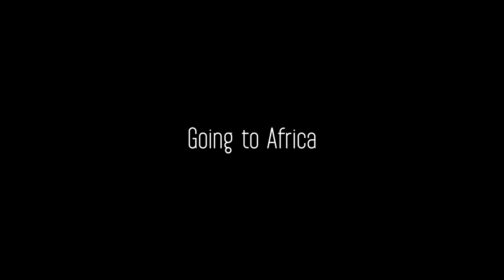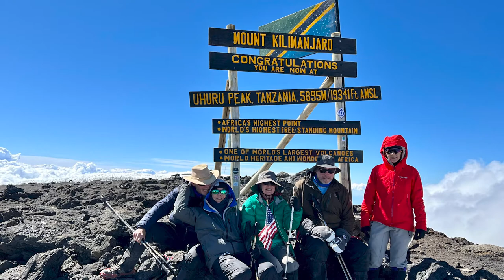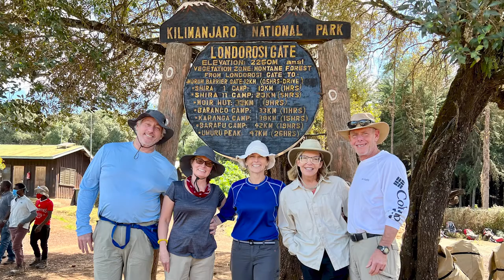Mt. Kilimanjaro: Jorie Hanson's Climb and Odyssey to 19,341 Feet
Hiking Mt. Kilimanjaro is no small task as it is the fourth highest peak as well as the highest single free-standing mountain on earth. Join Adventure Explorations guide Julie Queen as she sits down with, friend and fellow guide Jorie Hanson to debrief Jorie's recent summit of this famous mountain. Learn a little bit about the Tanzanian culture, food, community, connection, nature, and what it take to set foot on the top of the world.

0:00 - Intro
1:45 - Meet Jorie
2:17 - Food
3:30 - The Difference of Fresh Food
4:30 - Getting Ready/Prep
6:45 - Altitude Effects
10:31 - Overnights0:00 - Intro
12:04 - At Peace
13:22 - Sharing Cultures
16:26 - Covid
17:06 - Toilets
18:48 - Going to Africa
21:26 - Mount Kilimanjaro
27:04 - Teamwork
31:05 - Support Team
32:12 - Disconnected
33:08 - Travel
34:40 - Photography
37:59 - local Environment
39:15 - Communications
43:13 - Quotable Quote
44:12 - Ending 1
44:21 - Humanity